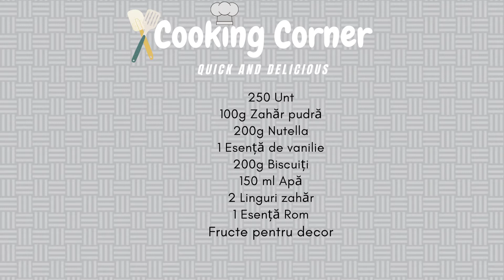Tort de biscuiti. Biscuiti umpluti cu crema de ciocolata! Gustul de acasa!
Ingredientele:

250 Unt la temperatura camerei
100g Zahăr pudră
200g Nutella
1 Esență de vanilie
200g Biscuiți
150 ml Apă
2 Linguri zahăr
1 Esență Rom

Fructe pentru decor

💡 Abonați-vă pentru a nu rata noile videoclipuri ​ și activați notificările de mai sus ↑ făcând click pe clopoțel 🔔 și dacă v-a plăcut videoclipul, nu uitați să dați un like si scrieți întrebările voastre în comentarii!!💜 🌸Selectează cc pentru subtitrari!🌸💜